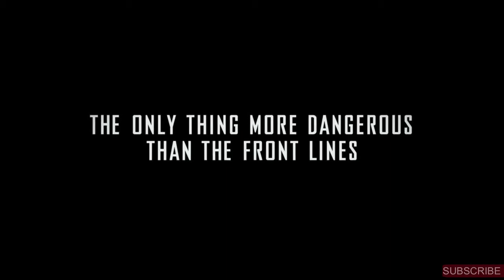GRAYHOUND | by Tom Hanks Official Trailer (HD) jun 12,2020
The only thing more dangerous than the front lines was the fight to get there. Screenplay by Tom Hanks inspired by actual events, Greyhound comes to theaters June 12.

In a thrilling story inspired by actual events from the Battle of the Atlantic, Tom Hanks stars as a first-time captain who leads a convoy of allied ships carrying thousands of soldiers across the treacherous waters of the “Black Pit” to the front lines of WW2. With no air cover protection for 5 days, the captain and his convoy must battle the surrounding enemy Nazi U-boats in order to give the allies a chance to win the war. The film is directed by Aaron Schneider from a screenplay by Hanks.